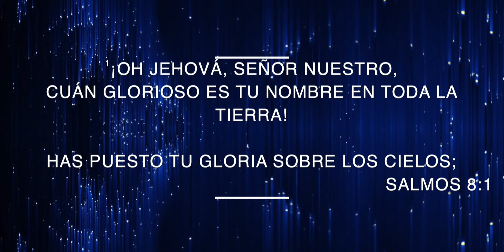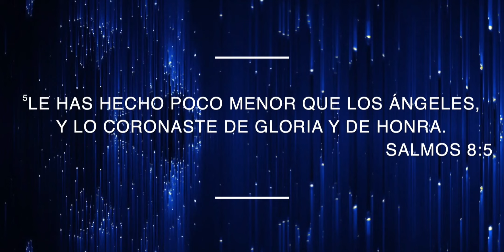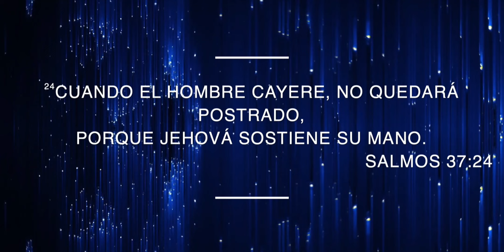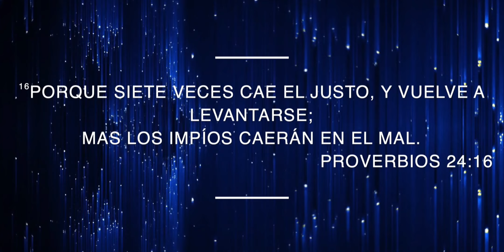La misericordia De Dios en el Hombre // Pastor Walter Magana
Casa De Dios Bethel